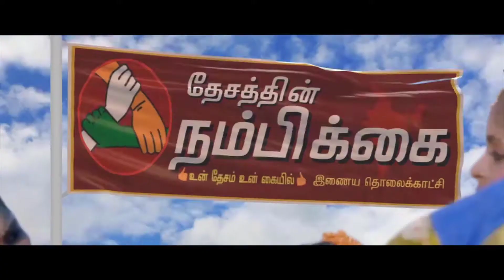தமிழகம் மூன்றாவது கட்டத்திற்கு செல்லாமல் உணவுத்துறை அமைச்சர் காமராஜ் கூத்தாநல்லூாில் பேட்டி